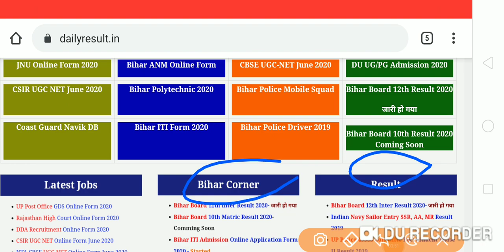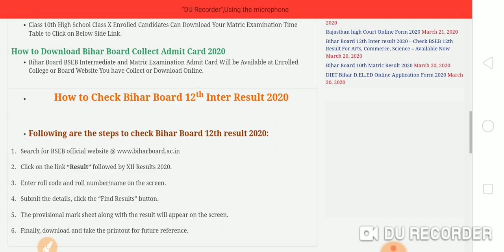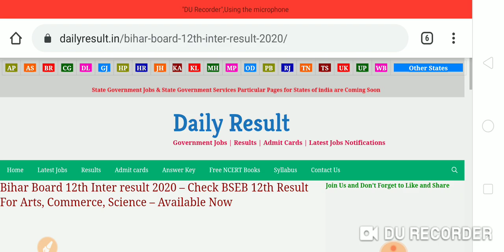Bihar board 12th inter result kaise check kare 2020,how to check Bihar 12th inter result 2020, inter